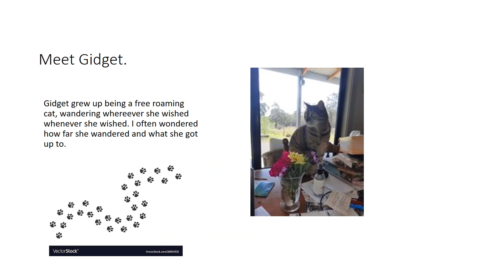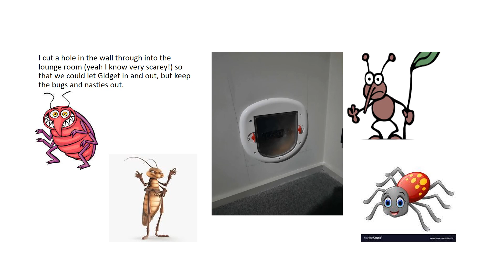Rush Not Castle Catio powerpoint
Follow the journey of Gidget the cat and her owner to create an outdoor space that will keep both Gidget and the wildlife around her safe.